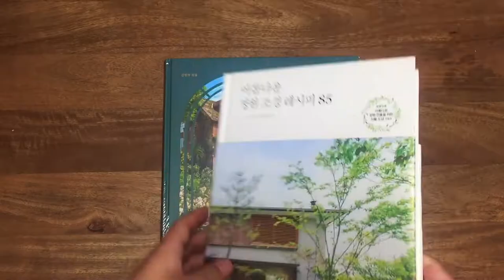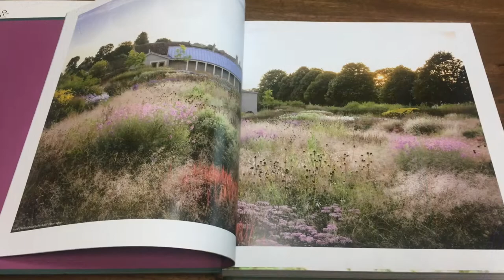하다하다 정원관련 서적을 구입했습니다;;(세계의 정원 디자인, 아름다운 정원 조경 레시피 85) | Garden Book Review